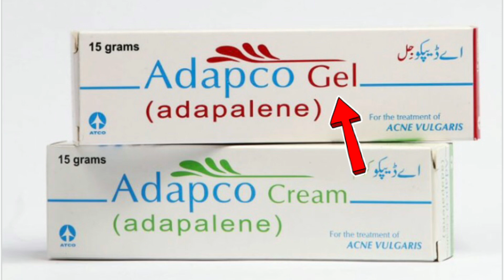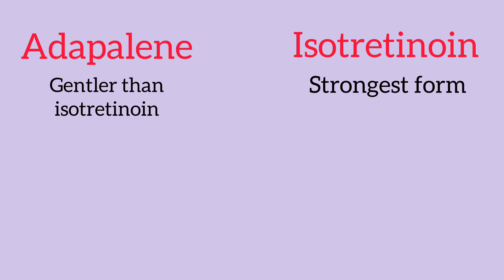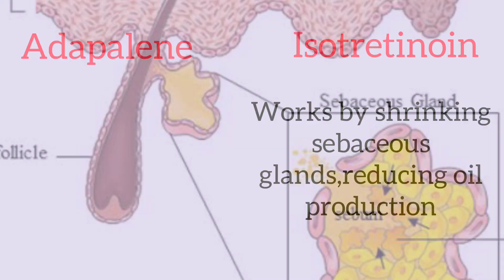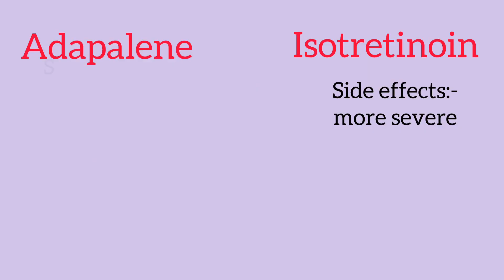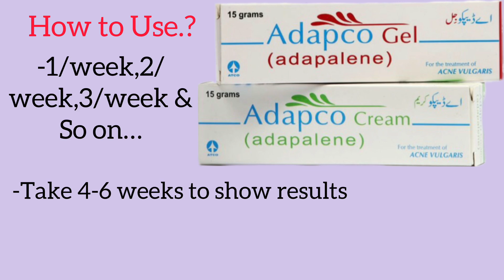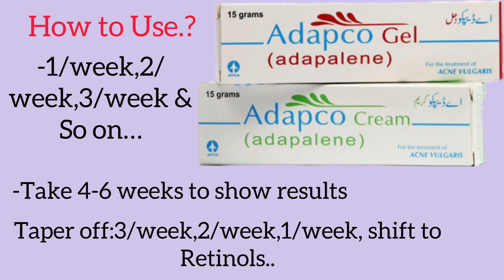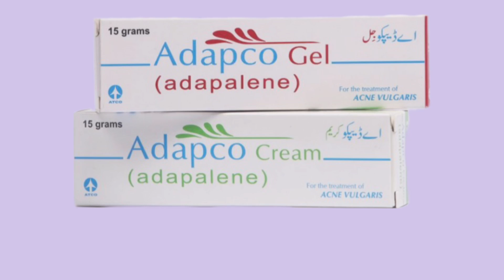Adapco Gel for Acne |Adapco gel Uses,Side Effects |Adapco cream uses |Adapalene gel uses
Adapco Gel for Acne |Adapco gel Uses,Side Effects |How to Use Adapco Cream |Adapalene gel uses

In this video we will discuss about the uses ,side effects ,how to apply adapco gel ,Differin Gel or Adapalene gel ,and its precautions

●Uses
1. Acne
 adapco gel or differin gel use for the treatment of all types of acnes
2. Photoaging
3. Hyperpigmentation
4. Melasma
5. Acne scars

  It work by 3 mechanism
1. Regulate the sebum production from sebacious glands.
2. Anti inflammatory properties
3.Exfoliation
It belong to viatmin A family and exfoliate the dead skin over the acne or pimples and help in treating it

● how to Apply Gel
   Apply a pea size to acne spots for acne treatment
or apply pea size to whole face for hyperpigmentation or melasma treatment
Must watch with a fragrance free face wash before applying and dont forget to apply moisturizer and sunscreen if you go out

● Side Effects
 Photo Sensitivity
Redness
Itchness
Burning sensation

■ Precautions
 1. Must apply sunscreen in the morning
 2. Must apply moisturizer cream
 3. Dont use during Pregnancy
Adapco cream in urdu
Adapco forte gel 0.3%
Adapco forte gel
Adapco Gel uses
Adapco gel uses in urdu
adapco cream uses in urdu
Adapco gel use krna ka tarika
Differin gel uses in urdu
Differin gel uses in hindi
Differin Gel Side Effects
Adapco
adapco gel
adapco cream
adapco cream reviews
adapco forte gel
adapco gel reviews
adapco gel uses
adapco cream sinhala
adapco gel for acne reviews
adapco gel for acne scars
adapco gel price
adapco gel for pigmentation
adapco gel side effects
adapco gel how to use
adapco cream for acne
Adapco cream how to use
adapco cream price
adapco cream side effects
adapco gel before and after
Differin gel before and after
differin cream
differin Gel
Differin adapalene gel 0.1 acne treatment
differin gel review
differin cream before and after
differin dark spots correcting serum
differin gel how to use
differin gel results
differin gel for acne scar
differin gel vs cream
differin gel 0.1
Differin cream 0.1
differin cream hindi
differin cream 0.1 before and after
differin adapalene cream 0.1 w/w
differin cream or gel
adapalene gel
adapalene gel 0.1
adapalene before and after
adapalene vs tretenoin
adapalene gel Review
adapalene and benzoyl peroxide gel

Difference between purging and acne breakouts:-